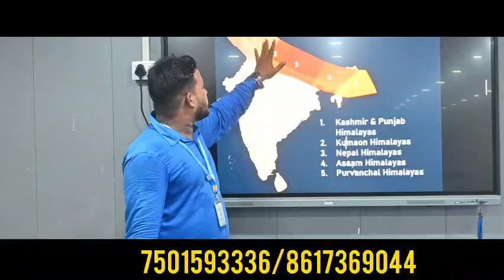চিকিৎসাধীন অবস্থায় এক মহিলা পুলিস কর্মীর মৃত্যু, শোকের ছায়া রঘুনাথগঞ্জে